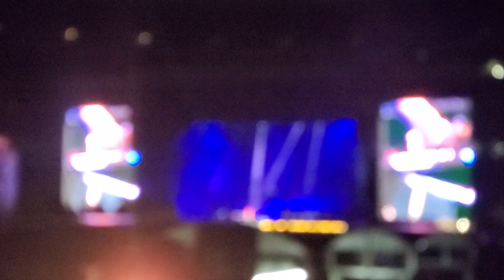GNR2021 - MetLife Stadium - November Rain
live concert of Guns n' roses at metlife stadium New Jersey 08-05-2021